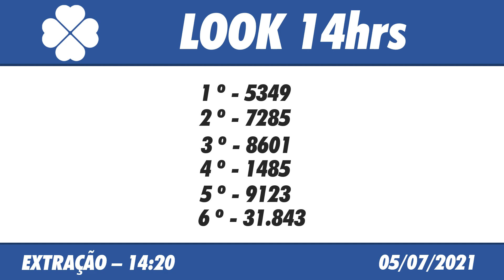🍀 Resultado do Jogo do Bicho Look Goiás 14:20 – Resultado da Look 05/07/2021